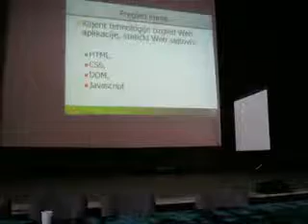PDIS 2015 PMF HTML 150310 20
Otvoreni čas HTML-a 2015,
PMF, Niš,
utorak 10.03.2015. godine